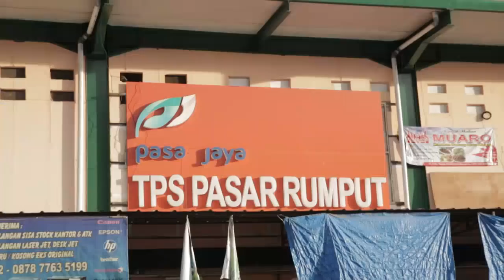Berbagi Rizky - Kisah Anak Mimi Sekoteng yang Setia Membantu Ibunya (2/3)